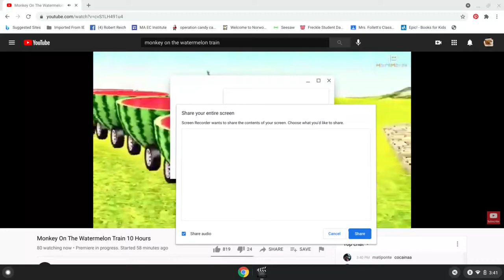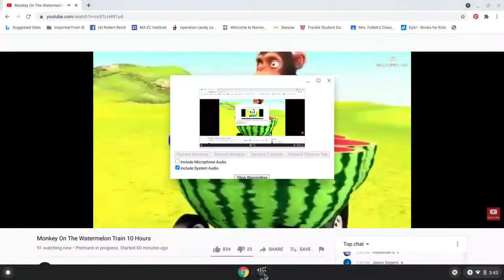Monkey on a watermelon train 0.25 to 2x speed